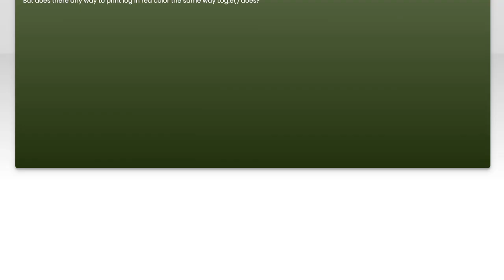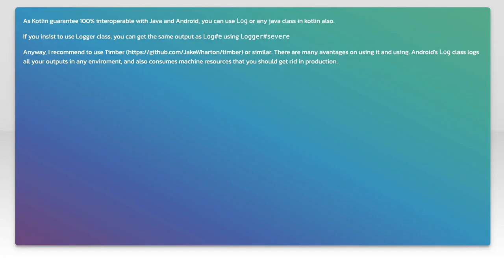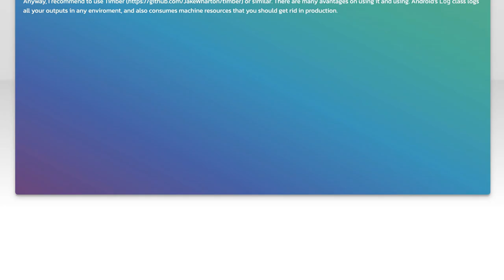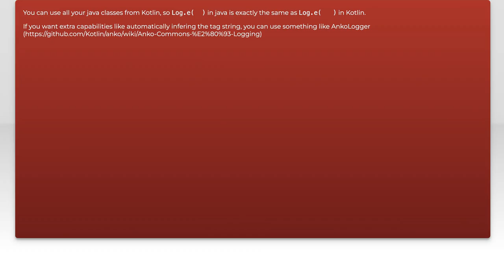How to Use Log.e in Kotlin: Troubleshooting Common Issues and Solutions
In this video, we dive into the powerful logging capabilities of Kotlin, focusing specifically on the Log.e function. Whether you're a beginner or an experienced developer, understanding how to effectively use Log.e can significantly enhance your debugging process. We'll explore common issues that arise when using this function and provide practical solutions to help you troubleshoot effectively. Join us as we unlock the secrets to better logging in your Kotlin applications!

Today's Topic: How to Use Log.e in Kotlin: Troubleshooting Common Issues and Solutions

Related to